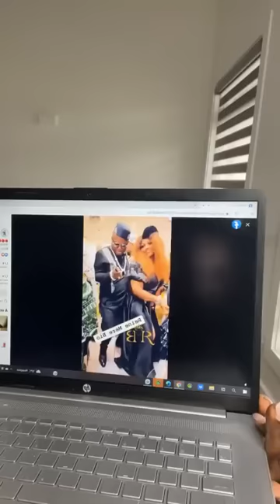BIPPEZ MOI LE COUPLE AMOT, VIRUS LYDIA, NARCISSE FEGUEH SANS OUBLIER NGOYE SATAN!